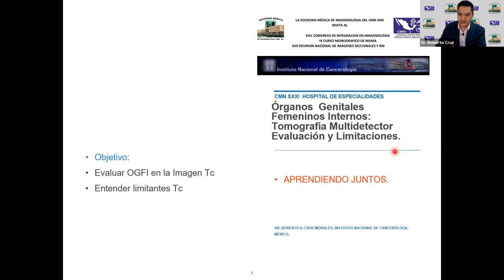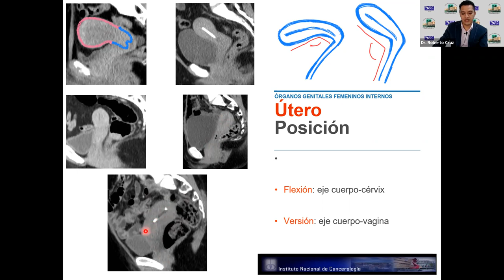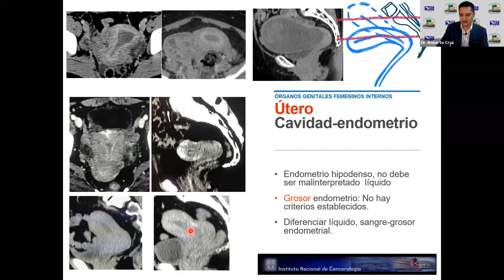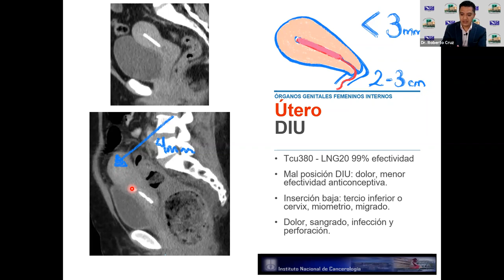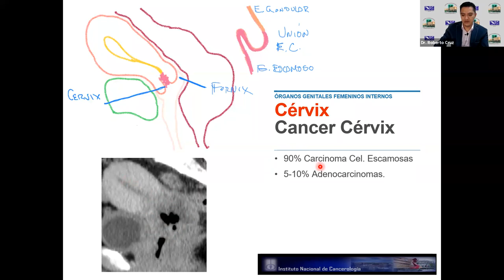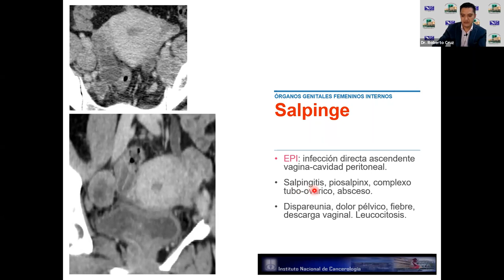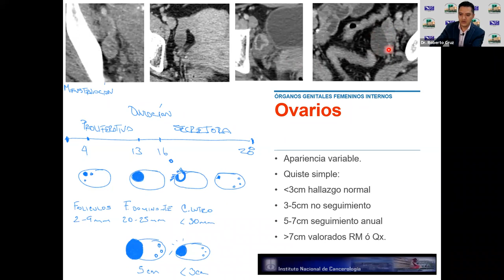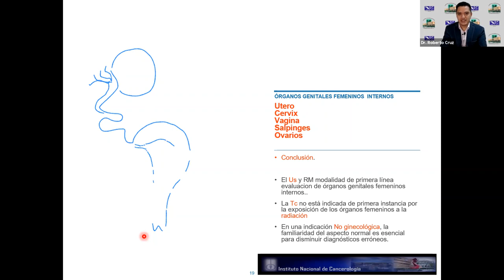2 - 14 Órganos genitales femeninos internos: evaluación y limitaciones por TCMD | Dr. Cruz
IX CURSO MONOGRÁFICO DE MAMA